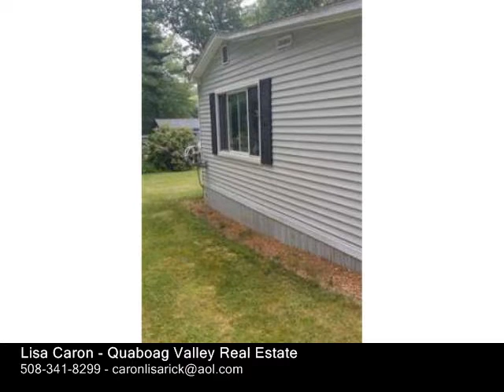9 CONESTOGA TRAIL Brookfield, MA 01506 - Mobile Home - Real Estate - For Sale -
9 CONESTOGA TRAIL Brookfield, MA 01506  Mobile Home  Real Estate  For Sale  ABSOLUTELY BEAUTIFUL AND IMMACULATELY TAKEN CARE OF.  THIS 2 BEDROOM MOBILE HOME LOCATED IN WAGON WHEEL (NOT A 55 COMMUNITY) OFFERS A HUGE MASTER BEDROOM WITH SITTING AREA, WALK IN CLOSET AND HUGE PICTURE WINDOW OVERLOOKING THE WOODED AREA.  2ND BEDROOM HAS A 12 BATH AND TONS OF BUILTINS.  GREAT SIZE LIVING ROOM WITH OVERSIZED WINDOWS AND EATIN KITCHEN WITH VAULTED CEILING, NICE PANTRY, FULL BATH RECENTLY REMODELED, ALL WINDOWS REDONE, ELECTRICAL UPGRADED, NEW ROOF IN 2013 WITH ICE AND WATER SHIELD, NEWER APPLIANCES, NEWER FURNACE AND CENTRAL AIR UNIT (WITHIN 7 YEARS), FULLY INSULATED UNDERNEATH.  AWESOME 3 SEASON SCREENED IN PORCH AND AN ADDITIONAL SUN ROOM AND MUD ROOM ALSO ADDED.  TONS OF SPACE IN THIS HOME.  TRULY MOVEIN READY!  LIST PRICE INCLUDES PARK MEMBERSHIP FEE OF $16,500

Lisa Caron
Quaboag Valley Real Estate